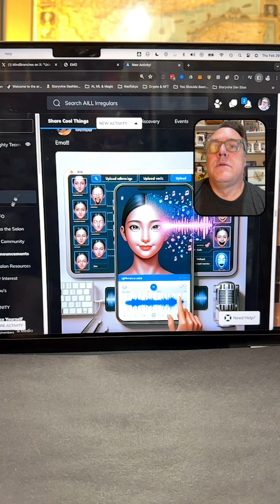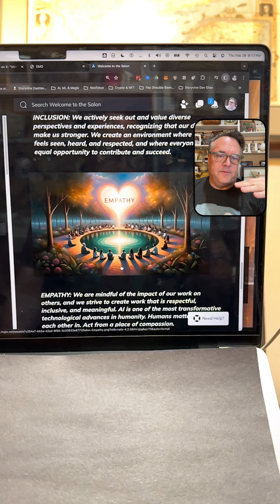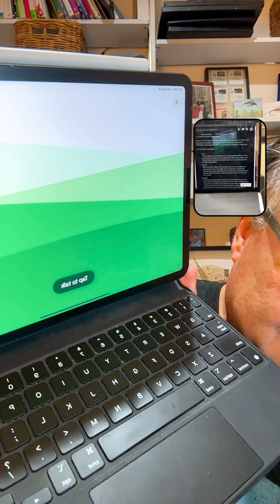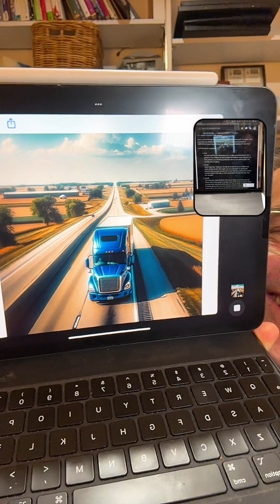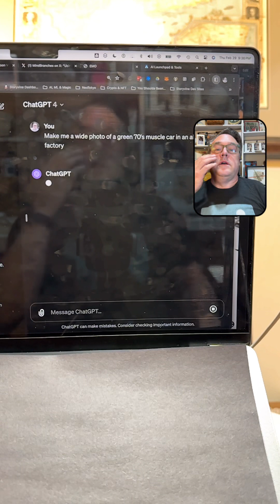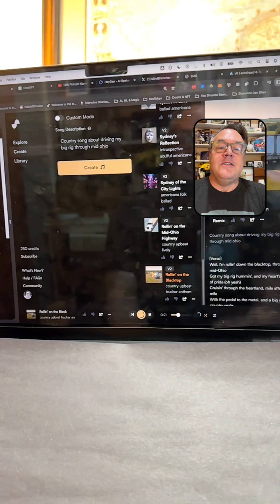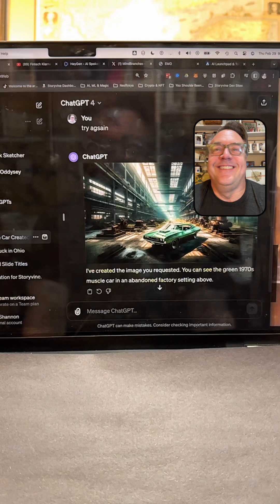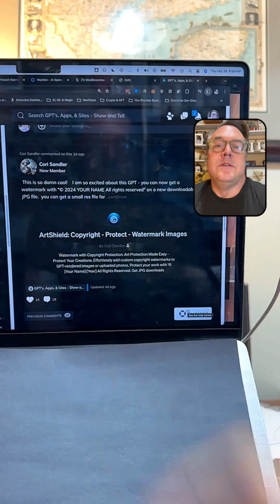Feb 29, 2024 -Creative Insights for Everyday Innovators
In the latest episode of the AI Learning Lab, Kyle Shannon dives deep into the transformative power of artificial intelligence, exploring its implications for creativity, productivity, and everyday life. With a blend of humor and insight, he discusses the evolving landscape of AI tools, emphasizing the importance of play and experimentation in mastering these technologies. Key themes include the democratization of knowledge and creativity through AI, the potential for AI to enhance personal and professional tasks, and the necessity for individuals to embrace curiosity and adaptability in an ever-changing digital world. Kyle's passionate discourse encourages viewers to engage with AI not just as a tool, but as a partner in innovation and self-discovery.

For more engaging discussions and insights, check out the AI Learning Lab on TikTok: [AI Learning Lab]

Chapters

00:00:00 Reluctant Country Rap
00:02:00 Genre Mashup
00:04:00 Chicken Stick Contract
00:06:00 Ai Learning Lab
00:07:25 Ai Predictions
00:08:00 Cheap Hair Gel
00:09:35 Generative Ai Impact
00:10:00 Predicting The Future
00:11:42 Building With Ai
00:13:11 Future-Proof Products
00:14:00 Useful Results
00:14:47 Making Money With Ai
00:15:25 Confidential Data
00:16:59 De-Identification
00:17:01 Clara Ai Agents
00:18:48 Repeat Arrests
00:19:01 Customer Service Disruption
00:21:15 Broken Systems
00:22:00 Ai Chatbot Improvements
00:23:23 Solving Customer Problems
00:24:00 Education Guild
00:24:19 Skilled Coding
00:25:39 Reasoning Capabilities
00:26:43 Future Of Coding
00:27:31 Reasoning Engine
00:28:30 Super Alignment
00:29:57 Pastor Using Ai
00:31:16 Ai Imperatives
00:32:24 Ethical Issues
00:33:33 Chat Gpt-5
00:34:53 The Janky Meter
00:35:50 Probabilistic Model
00:37:10 Current Code
00:38:25 Cuda Ecosystem
00:39:00 Compute Costs
00:41:00 Hardware Demo
00:42:27 Specialized Chips
00:44:09 Probabilistic Model
00:44:43 How To Define Thinking
00:45:21 David Shapiro Video
00:46:28 Card Counting
00:48:15 Seven Trillion Dollars
00:49:17 Ai Assistant App
00:50:58 Code Interpreter
00:52:24 Website Analysis
00:53:00 Gemini Pro 1.5
00:53:39 Humble Opinion
00:54:03 Ai Replacing Humans
00:55:36 Ai Literacy
00:56:35 Ai Robot Surgery
00:58:44 Da Vinci Surgery
00:59:09 Talking To Robots
01:00:01 Shift Enter
01:01:13 Co-Pilot Notebook
01:02:15 Investor Friendly Agent
01:02:44 Alaskan Airways Chatbot
01:03:02 Ai Agents With Vision
01:03:45 School Ai Presentation
01:04:24 Large Language Models
01:05:34 Plagiarism Machines
01:06:13 Education Guild
01:06:31 The Ai Salon
01:07:55 Bad Influencers
01:08:47 The Human Spark
01:09:57 Free Community
01:11:41 Intervention
01:12:51 Feeling Behind
01:13:17 Eradicating Apologies
01:13:39 Ai Salon Values
01:16:15 Stepping Into The Unknown
01:17:30 Empathy
01:18:07 Gratitude
01:19:05 Ipad And Iphone
01:21:29 Truck Driver And Ai
01:22:29 The Pi App
01:24:54 Pi Teaching Ai
01:25:04 Dolly In Chat Gpt-4
01:26:43 Sunno Ai
01:28:17 Rolling Kevin Mcallister Moments
01:28:43 Home Automation
01:31:08 Co-Pilot Flights
01:31:20 November 30Th 2022
01:32:42 Prompt Engineering
01:35:19 Prompt Example
01:38:04 Emo Ai
01:39:03 Information Button
01:41:18 Suno V3
01:44:15 Ai Office Hours
01:45:03 Friday Night Date Night
01:45:18 Gpt Weekend Jams
01:46:19 Underhyped Video Series
01:48:50 Midjourney
01:49:16 Ai Irregulars
01:53:01 Application Developer
01:53:57 Show And Tell
01:56:02 Art Shield Watermark
01:57:07 Differentiating Developers
01:57:48 Democratization Of Skills
01:59:06 Societal Mashup